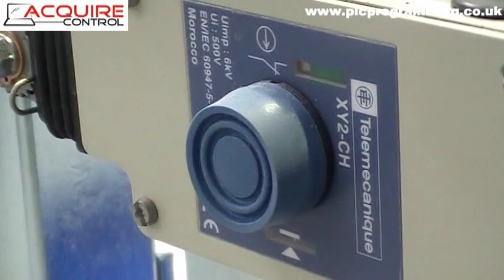Telemecanique Emergency Stop Trip Wire Switch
A video showing a Telemecanique Emergency Stop Trip Wire Switch installed on a conveyor control system which we recently supplied. Emergency Stop Trip Wires switches are designed to avert hazards as soon as possible, be tripped by a single human action and trip in the even of the wire breaking.The installed type that you'll see in this clip is a latching Emergency stop type XY2-CH13270 'booted pushbutton' by Schneider Electric.